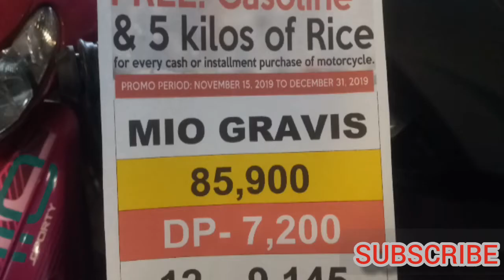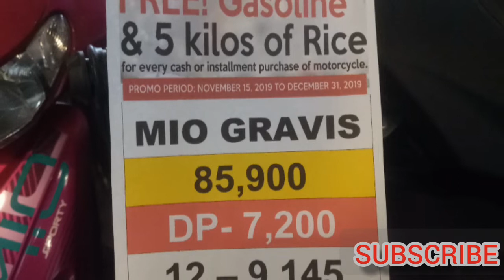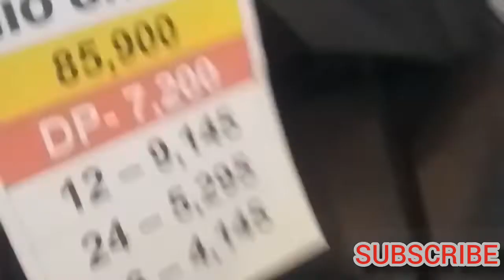New YAMAHA Mio GRAVIS 2020 matt red and matt black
Mio gravis 125 bagong labas ng yamaha available na sa ibang casa
fi sya tapos ang sukat ng mags nya by 12 unat huli..
I review natin pls watch video
Cash nya Php 85,900 pesos